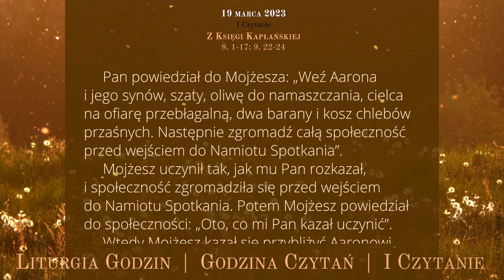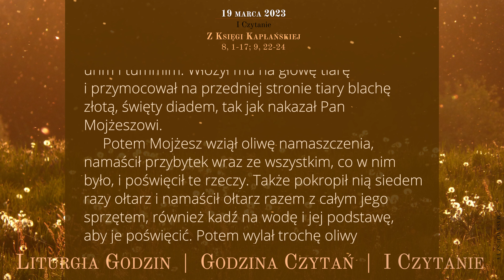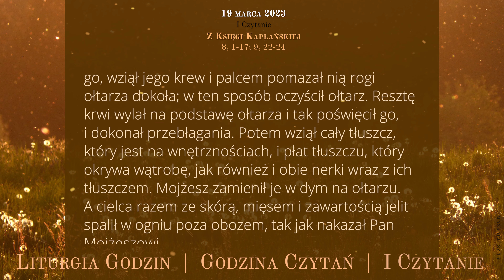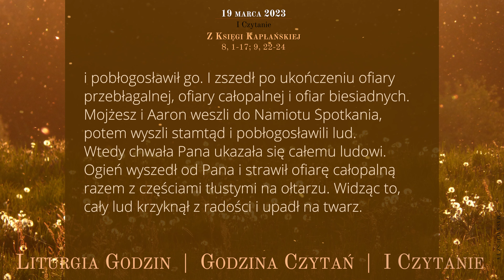GodzinaCzytań | I Czytanie | 19 marca 2023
19 marca 2023
IV Niedziela Wielkiego Postu
Laetare

Z Księgi Kapłańskiej
8, 1-17; 9, 22-24